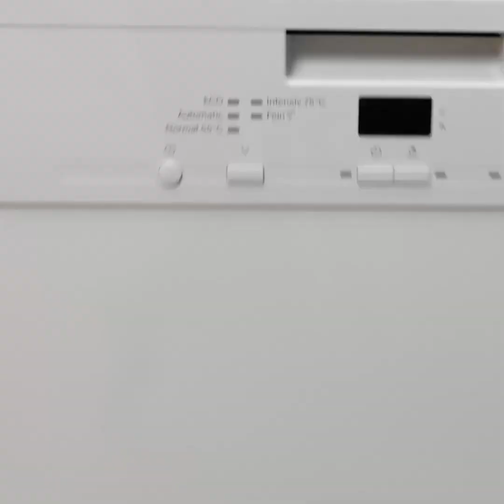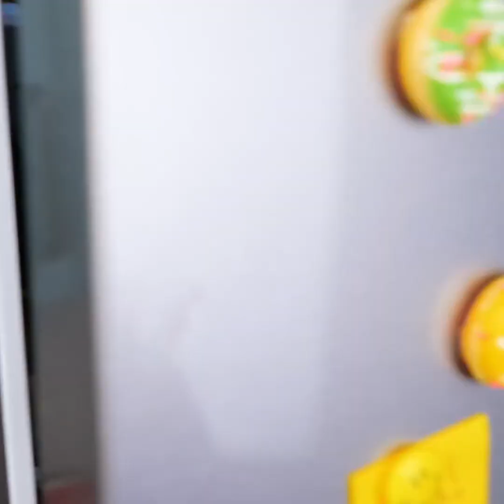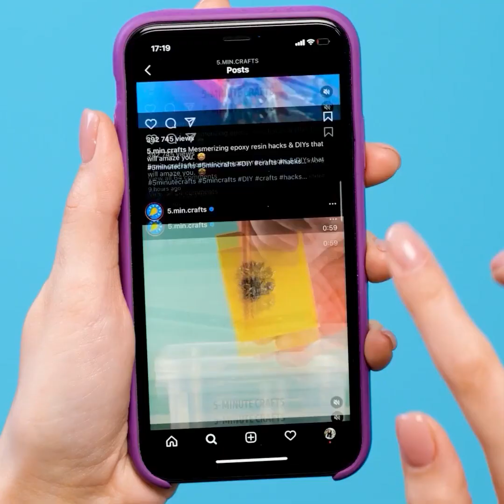TRUQUES INUSITADOS PARA O DIA A DIA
Descrição
MINUTAGENS:
0:08 Truque com frango
1:50 Truque com ovo
3:30 Espetinhos de carne
5:12 Armazenamento de carne
7:44 Como manter as verduras frescas
11:12 Truque com aspirador de pó